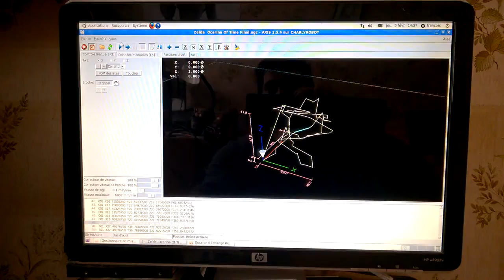Zelda Ocarina of Time Open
Zelda Ocarina of Time Open CNC robot charly